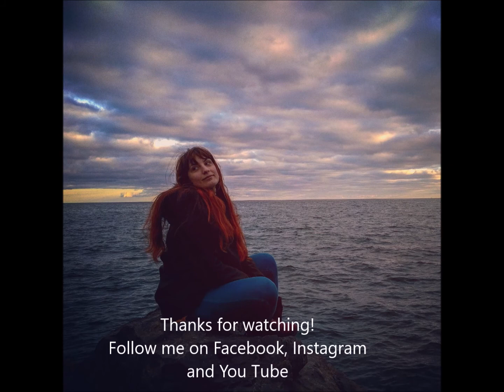When we were young (Adele) - Martina Andrea Migliore Cover. Live in Studio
LYRICS

And I swear you moved overseas

It's hard to admit that

Fonte: LyricFind

Compositori: Adele Laurie Blue Adkins / Tobias MacDonald Jesso

Recorded at Evans Music Studio
Performed by Martina Andrea Migliore